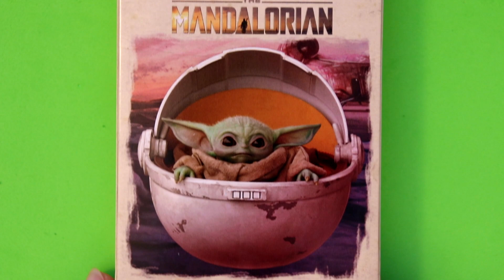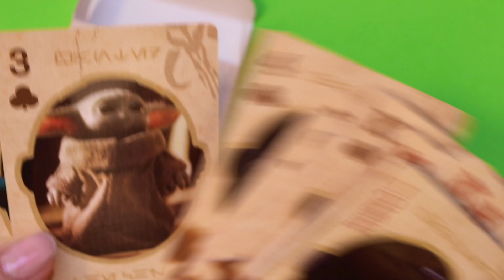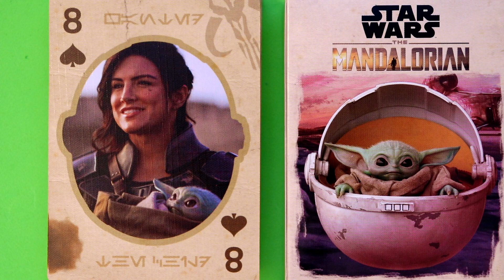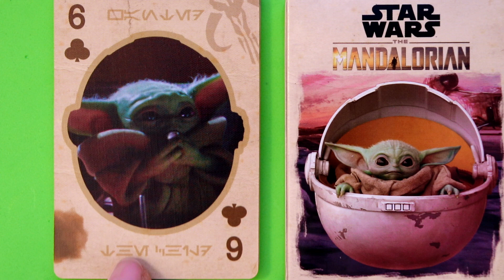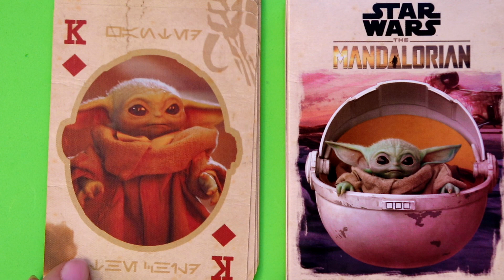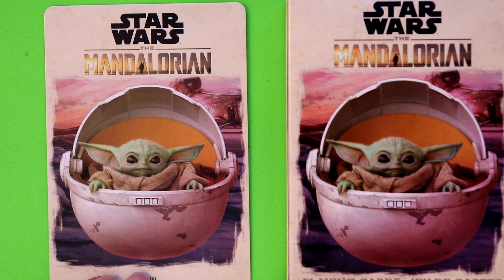Star Wars | The Mandalorian Playing Cards Review & Walkthrough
❤ A Warm Welcome to the 'Deepest Mirror Kindest Seer' Community! ❤

The 'Deepest Mirror' is one of many infinite openings to a vast number of multidimensional or multilayered realms, portals, doorways, gateways, timelines, galaxies, vortexes, channels, or parallel worlds existing in our mysterious Multiverse!

The 'Deepest Mirror' enables anyone who wishes to peer into the luminous looking glass portal for inspirational or helpful videos to view an endless library of creativity! This magical alternate universe leads you to the treasures that align with your higher self and is a means of understanding one's own inner self-reflection. When opening any whimsical entryway to a parallel dimension, one must always keep an open heart and gaze in with kindness regardless of the visions. 'Kindest Seers' can dive in without fear as the pathway is always lit with Love. Drop by anytime! Everyone is welcome!

Visit the 'Deepest Mirror Library', view relaxing 'Kindest Seer Readings', explore the 'Deepest Seer Study', 'Mirror Seer Vlogs', 'Kindest Mirror' reviews and 'Seer's Sweetest Seasons'! Enter the Deepest Mirror and enjoy this side of the 'Other Dimension' on your journey through Space!

KINDEST MIRROR'S DECK REVIEWS

Playing Cards Review & Walkthrough:

Star Wars | The Mandalorian Playing Cards By Aquarius, Lucasfilm Ltd. & Disney.

Warmest Wishes,

💚 Kindest Mirror 💚